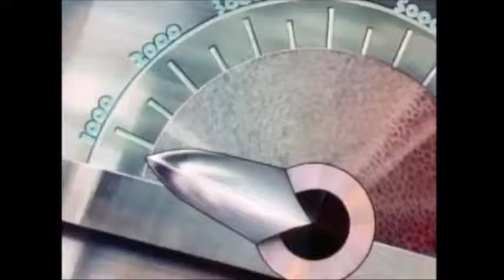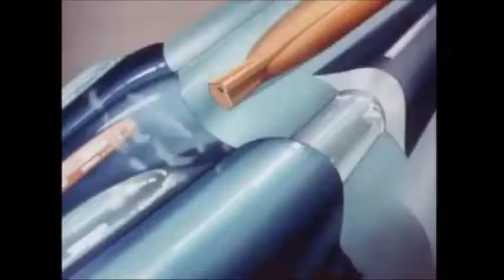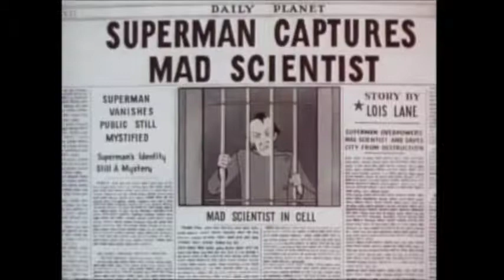Dubbin' Stuff: Superman (1941)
this time you get a whole episode. (Edited from start to finish)